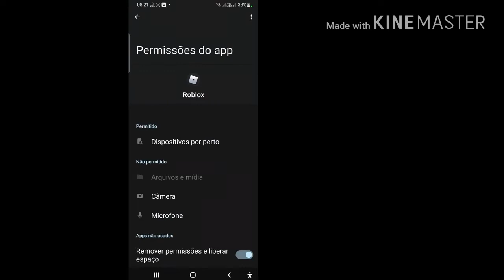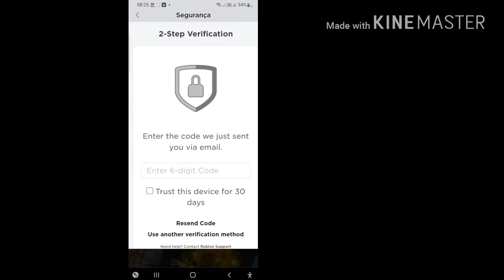conselhos raros de como resolver código de verificação do roblox não chega no email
Jamais alguém fez igual em 2022! Dicas e cuidados na hora de como resolver código de verificação do roblox não chega no email com muito pouco esforço e Fique tranquilo.

problema de verificado do robox

📱 Meus Jogos:
SlipBlox pizzaria,
YouTube Simulator
The Piggysons
Hide and Seek Objects📲

          [ CANAIS DE PARCEIRIAS ]